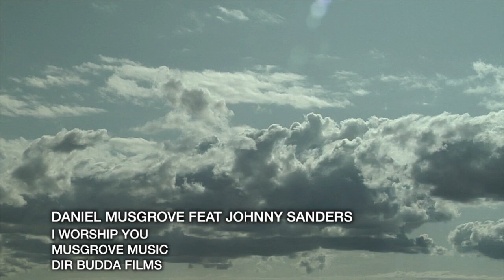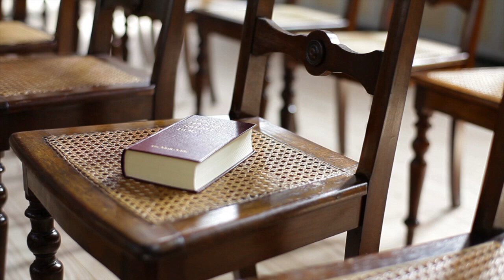I Worship You By Daniel Musgrove Ft. Johnny Sanders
Musgrove Music Presents: I Worship You By Daniel Musgrove Ft. Johnny Sanders